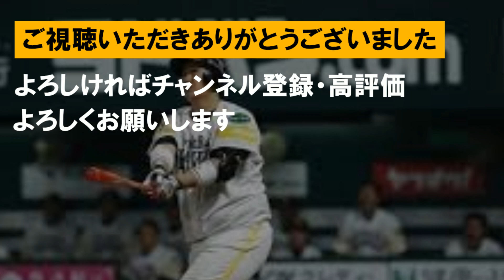過去イチNPBで活躍した韓国人プロ野球選手は誰だ？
音源　OtoLogic